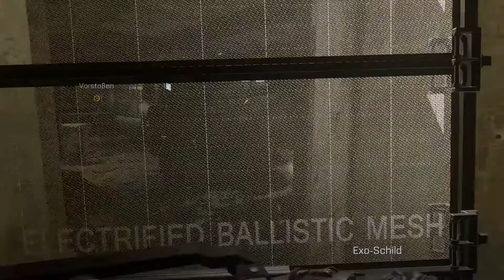Advanced Warfare | #005 | Detroiter Patrouille [German] [LP] [HD]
Let's Play Call of Duty: Advanced Warfare
Spiel kaufen und die NGB's kostenlos unterstützen?

Entwickler / Publisher : Sledgehammer Games / Activision
Erscheinungsdatum: 04. November 2014

Der NetzwerkGamingBros Jens spielt Call of Duty: Advanced Warfare.
Wir schreiben das Jahr 2054. Eine Zukunft mit der wir so nicht rechnen konnten.
Die USA versuchen weiterhin in jedem Land der Welt die Demokratie zu etablieren, doch ein Mann sieht diesen Plan als gescheitert.
Jonathan Irons ist der Chef der Firma Atlas, die größte Militärmacht in der Zukunft.
Ein Krieg zwischen den USA und einer Privaten Armee entfacht, und wir sind mitten drin.

Begleite den NetzwerkGamingBro Jens auf einer Reise in die Zukunft, in der nicht nur Exoskelette zum Militäralltag gehören, sondern auch der Krieg zwischen einer Firma und einem Land.
Die NetzwerkGamingBros wünschen viel Spaß.